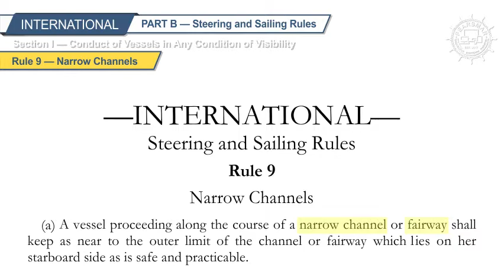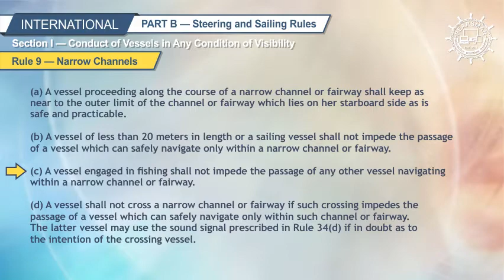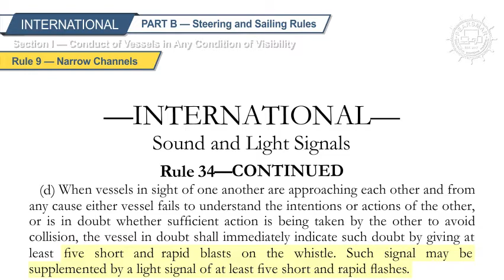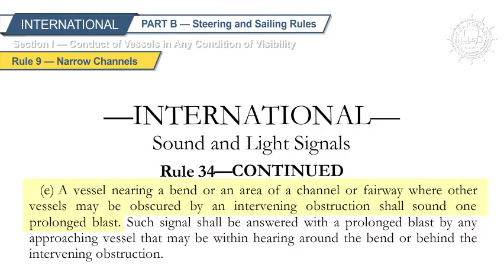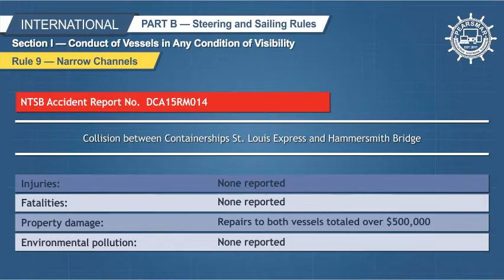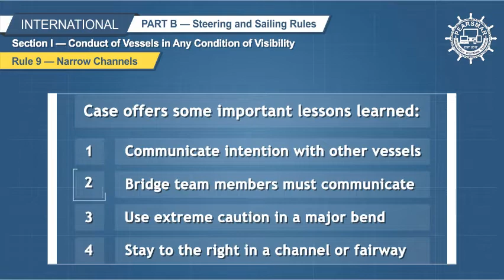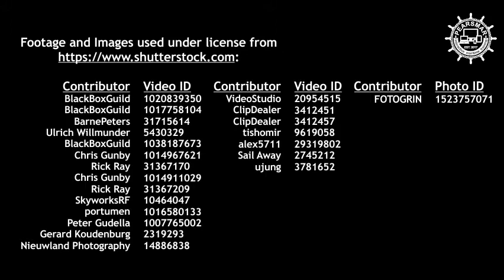Rule 9 — Narrow Channels (International Navigation Rules of the Road)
Rule 9 describes actions to avoid collision when navigating in a narrow channel or fairway.